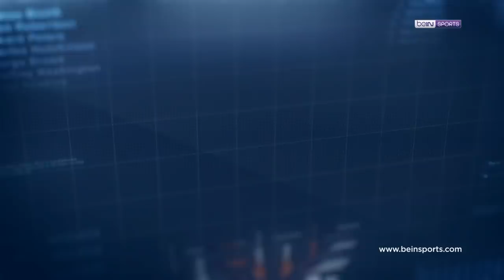Süper Lig'de 36. Haftanın En İyi 4 Golü! | Clear ile Haftanın Golü